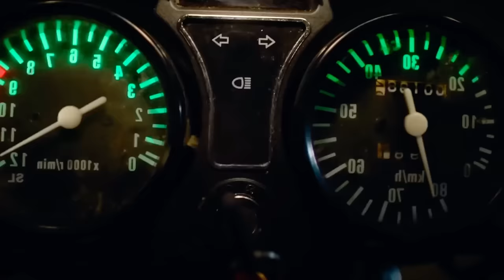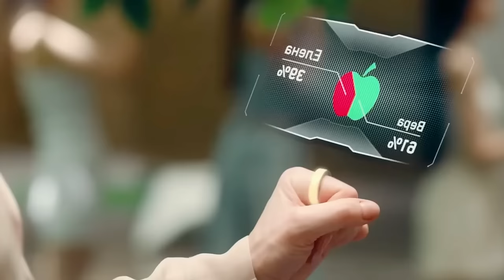This Women Greet The Last Man on Earth by Lifting Their Dresses | Movie Recap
1. The videos have no negative impact on the original works.
3. The videos are transformative in nature.
4. We use only the audio component and tiny pieces of video footage if necessary.